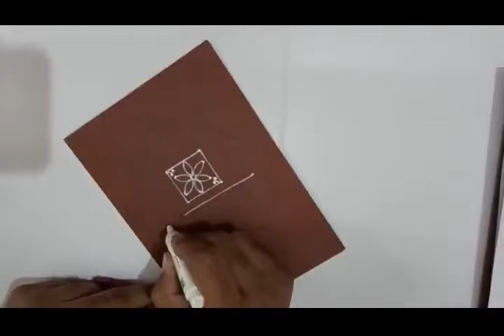Greeting Card making by "Mandna" technique